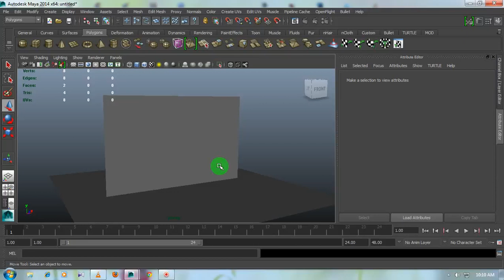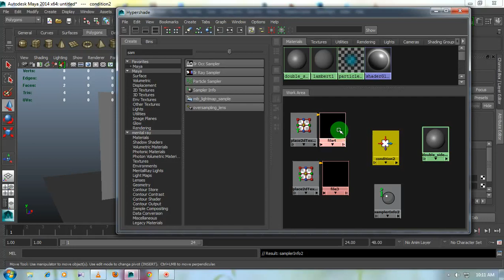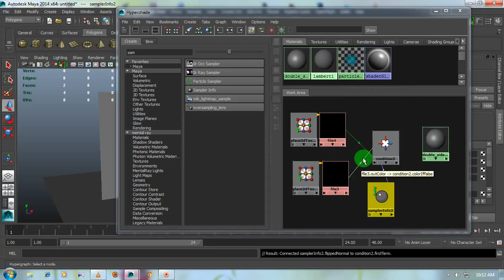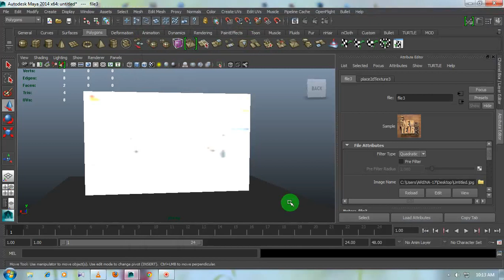Create a Double-Sided Shader in Maya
how to create a double-sided Shader in Maya using a condition and sampler info ...